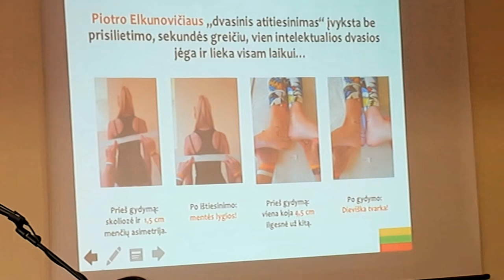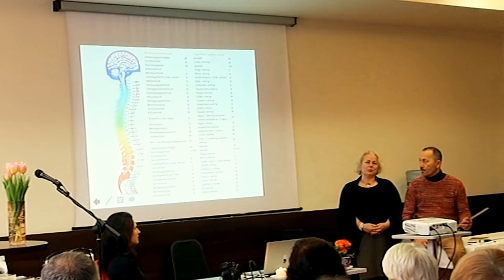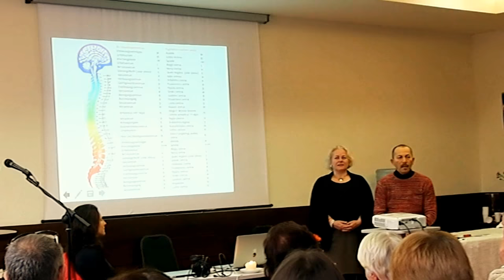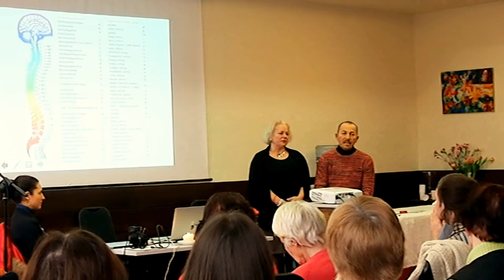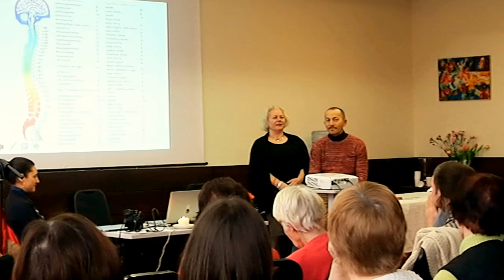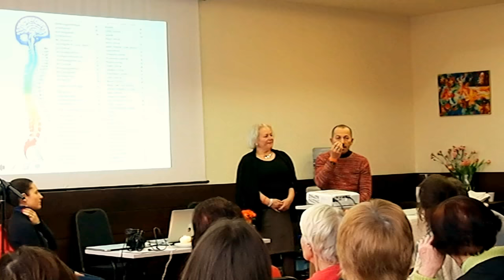Paskaita apie Dvasinį ištiesinimą®. 2 dalis (DE-LT)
2018 sausio 19 d.
Piotro Elkunovičiaus paskaita gydymo dienose Vilniuje.
Dvasinis ištiesinimas yra Dieviškosios tvarkos atstatymas, kuris atliekamas nuo 1989 metų iniciatoriaus ​PIOTRO ELKUNOVIČIAUS žmonėms ir gyvūnams. Dvasinis ištiesinimas yra alternatyvus gydymo būdas ir visus mūsų būties lygmenis apimančio
pasveikimo pagrindas.